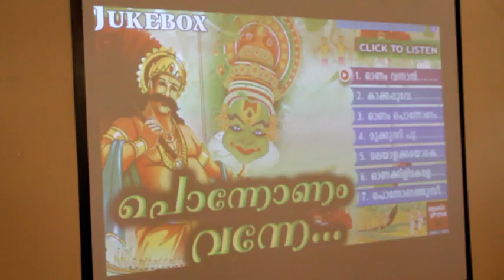ONAM In Madrid 2016 @ ISAOM -INDIANS IN MADRID